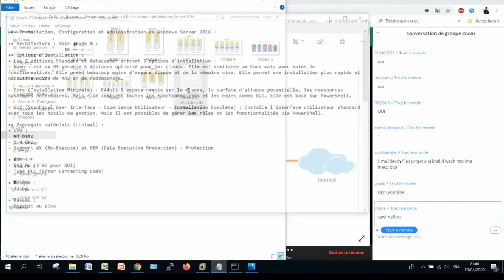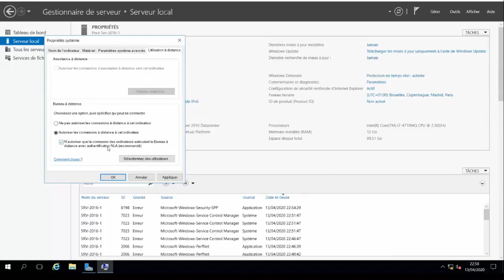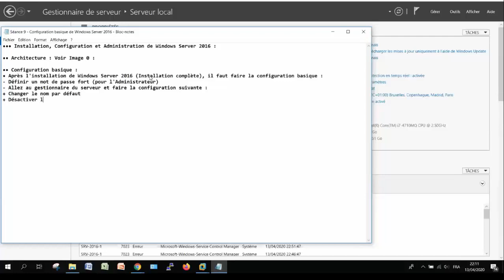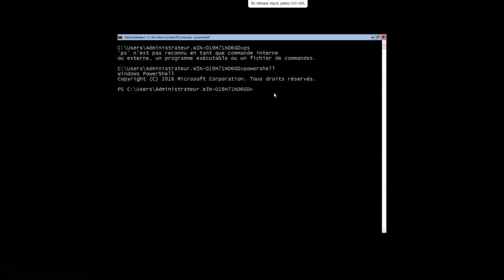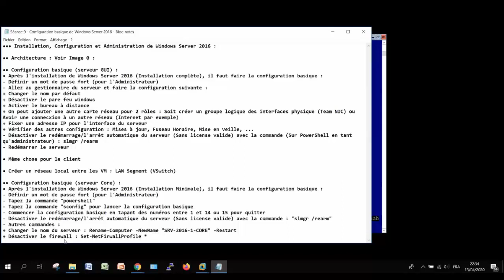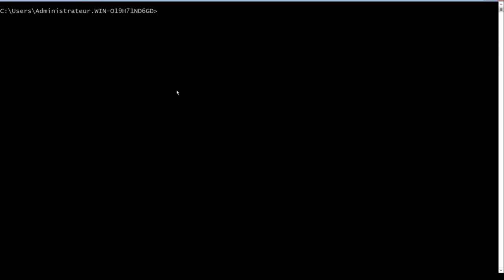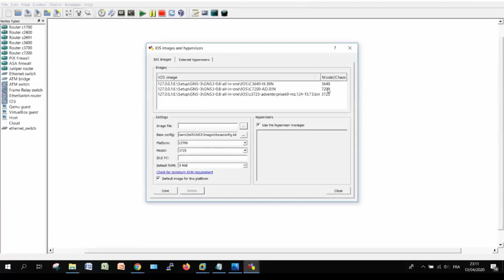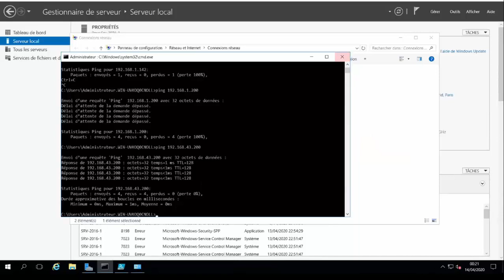Séance 9 - Configuration de base de Windows Server 2016 (Core et GUI) - Khalid KATKOUT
•• Contenu de la séance :
- Installation de Windows Server 2016 Core
- Configuration de base - GUI
- Configuration de base - CORE
- Introduction à PowerShell